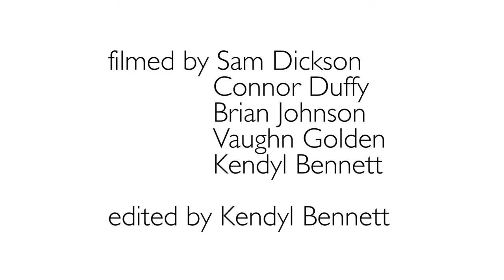The Ultimate Frisbee Experience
Members of the Ithaca College men and women's ultimate frisbee teams talk about their season and their funding issues.